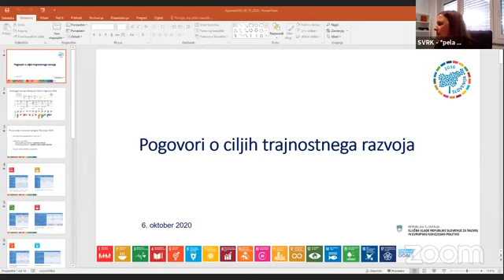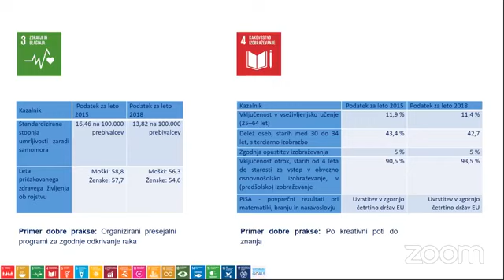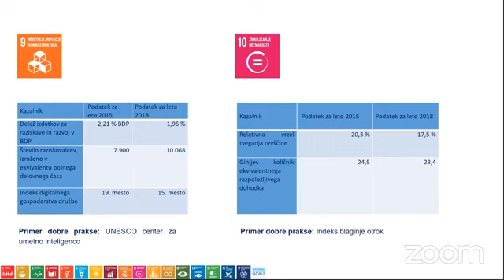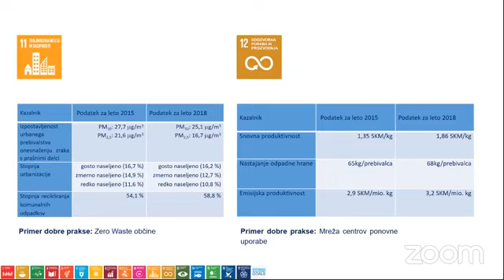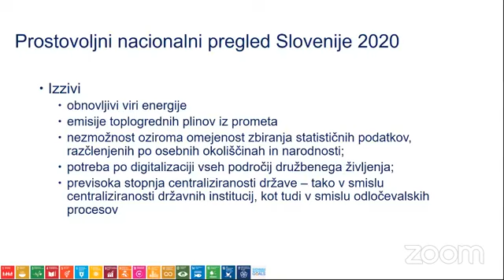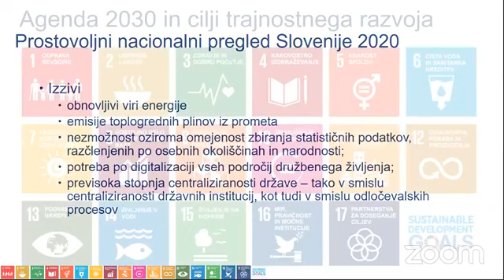🌐 Zaključni dogodek pogovorov o ciljih trajnostnega razvoja 🌐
Torek, 6. oktober ob 17ih
Vabljeni, da se pridružite prvem delu zaključnega dogodka pri projektu Pogovori o ciljih trajnostnega razvoja.
Slišali bomo več o delu Služba Vlade RS za razvoj in evropsko kohezijsko politiko, Urada za UNESCO in Slovenian Ministry of Foreign Affairs / Ministrstvo za zunanje zadeve RS na področju ciljev trajnostnega razvoja.